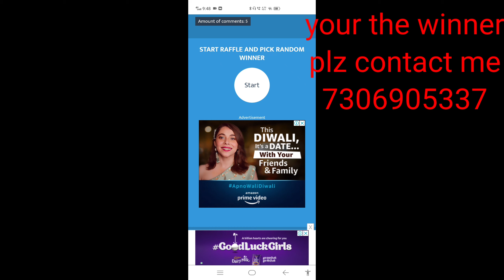NEW SCAR-L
Please don't click on this link